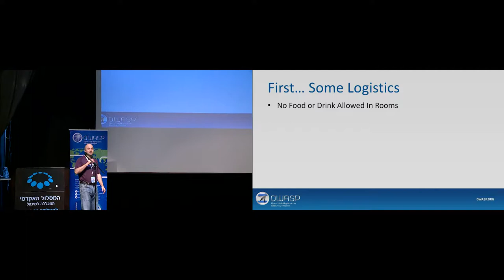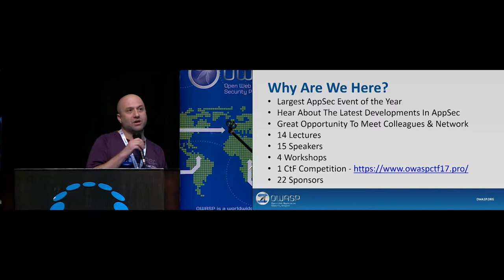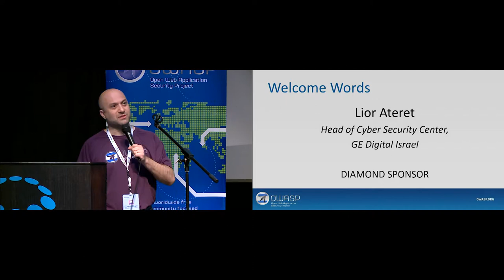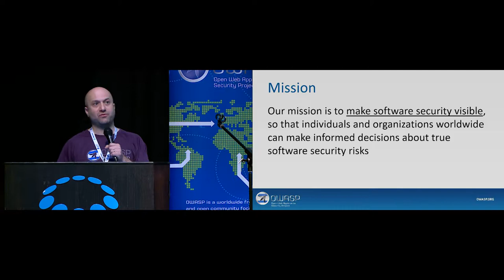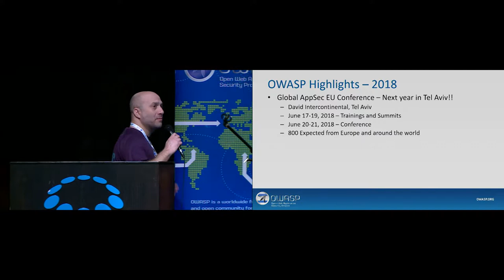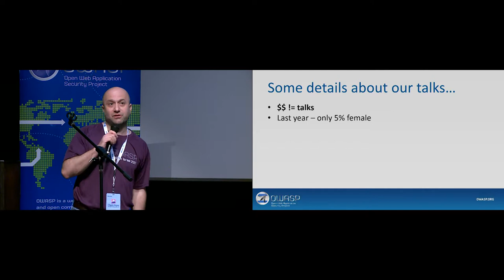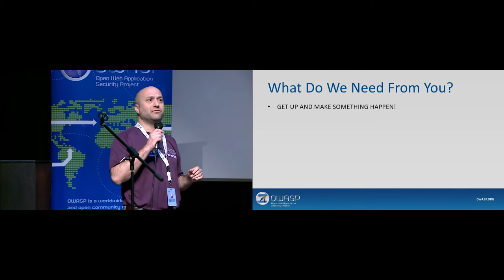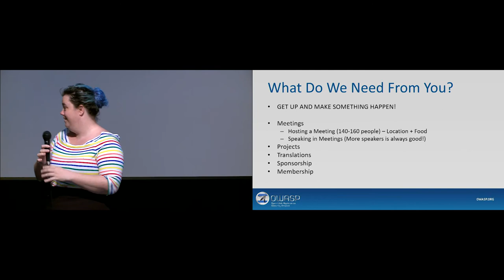AppSecIL 2017 - Conference Opening Address - by Avi Douglen & Tiffany Long